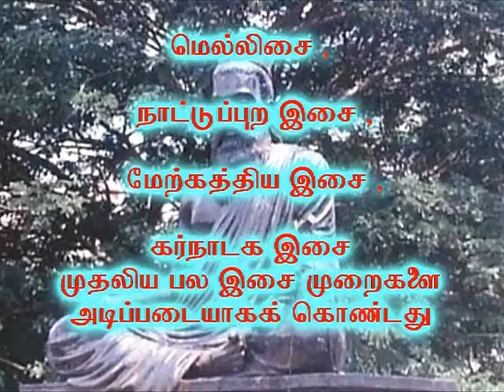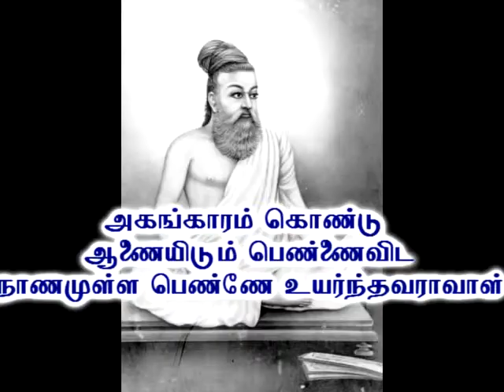091 PEN VAZHI SERAL